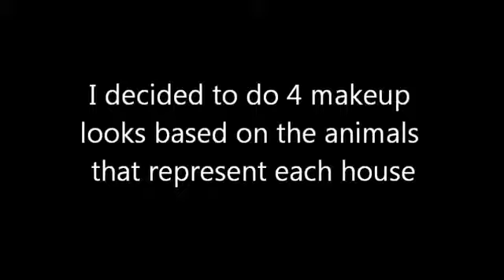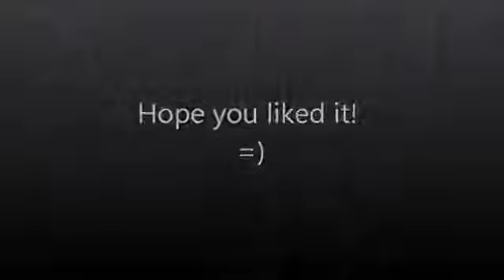Make-up Looks, the four Hogwarts Houses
One other video I made for a contest for the PottermoreChosen1s =) hope you like it.

When i have more time, I'll try and make a tutorial for it, like i said for the last one... ^^;